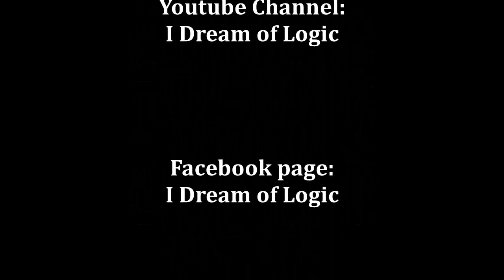Ο Neil deGrasse Tyson μιλάει για την παιδεία (*HC* GR SUBS)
Σκοπός του σχολείου είναι να δώσει στα παιδιά γνώσεις. Γνώσεις που θα τα βοηθήσουν να κατανοήσουν τον κόσμο και θα τις χρειαστούν στη μετέπειτα ζωή τους. Κάποιες φορές όμως, η απόκτηση γνώσης γίνεται αυτοσκοπός στερώντας από τους μαθητές την πραγματική εμπειρία της μάθησης, με επιπτώσεις που τους ακολουθούν σε όλη την υπόλοιπη ζωή τους.

Ο Neil deGrasse Tyson είναι αστροφυσικός, κοσμολόγος, σχολιαστής επιστημονικών θεμάτων, παρουσιαστής, διευθυντής στο Πλανητάριο Χέιντεν. Και ίσως ο κύριος υπαίτιος για το ενδιαφέρον του κοινού προς την επιστήμη.